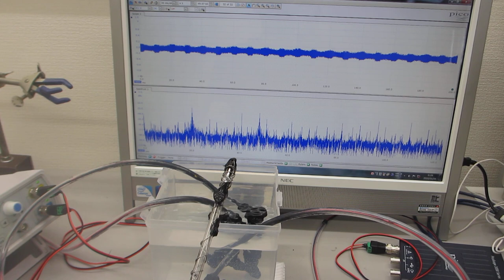樹脂容器を利用した、メガヘルツの超音波システムーー超音波発振制御技術の応用ーー（超音波システム研究所）